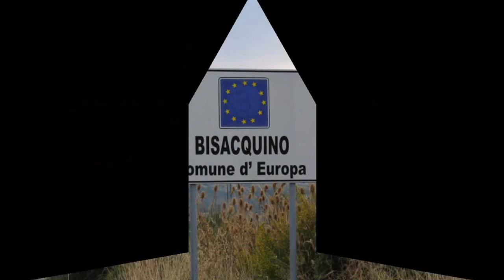Bisacquino Festa Del Crocifisso 3 Maggio 2009. Video By Carl Campisi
Bisacquino Festa Del Crocifisso 3 Maggio 2009 By Carl Campisi